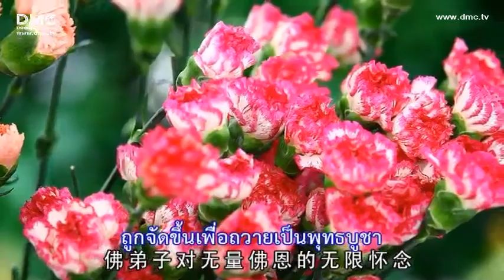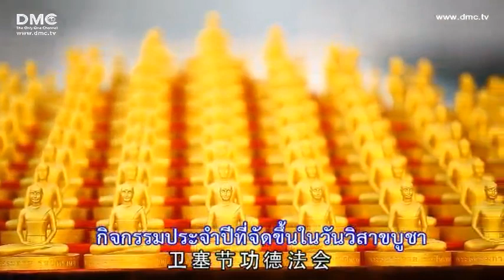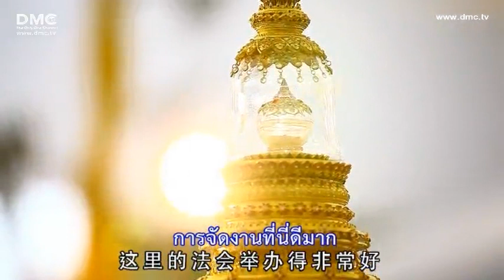วันวิสาขบูชา 2555 ประเทศสิงคโปร์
วิสาขปุณณมี วันสว่างของโลกและจักรวาลวัดพระธรรมกายสิงคโปร์
จัดงานวิสาขบูชา หรือ Vesak Day สู่สาธารณชน เป็นปีที่ 7 โดยได้รับการอนุมัติการทำความดี จากรัฐบาลสิงคโปร์